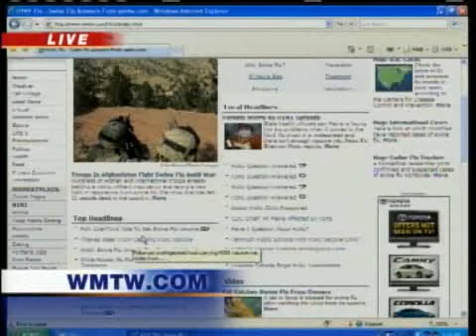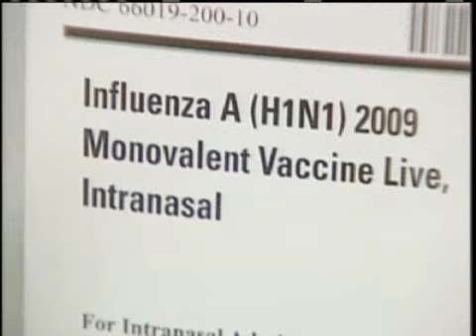Health Expert Answers H1N1 Questions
H1N1 questions sent to wmtw.com are answered by Maine Medical Center's director of epidemiology and infection prevention. News 8's Keith Baldi reports.